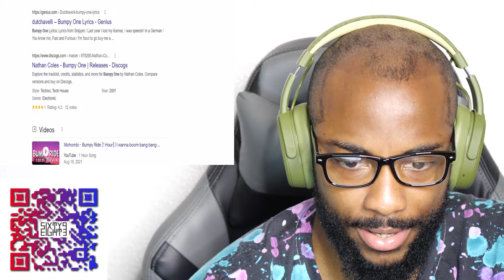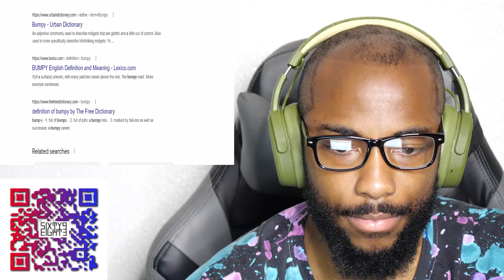Dutchavelli - Bumpy One (CKO Reaction)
CaliKidOfficial gives commentary in a reaction video to Dutchavelli - Bumpy One